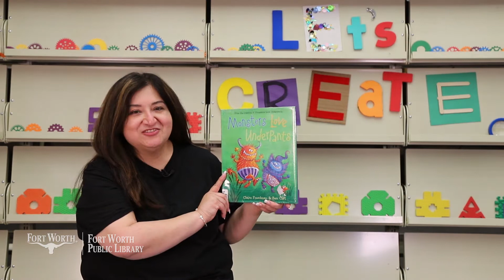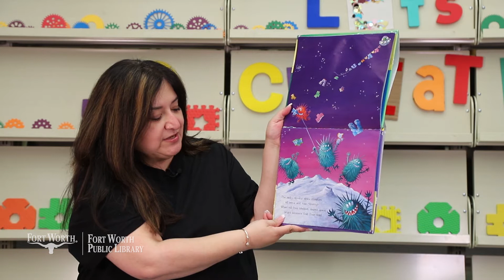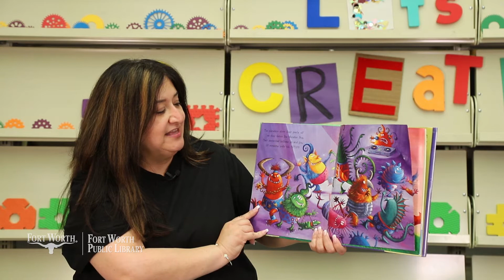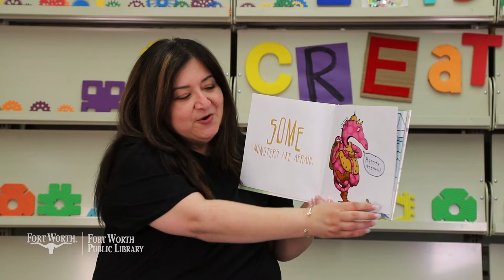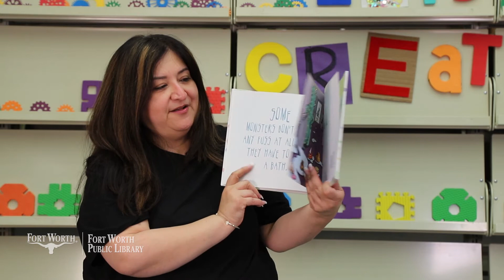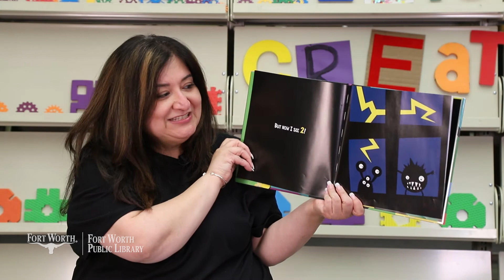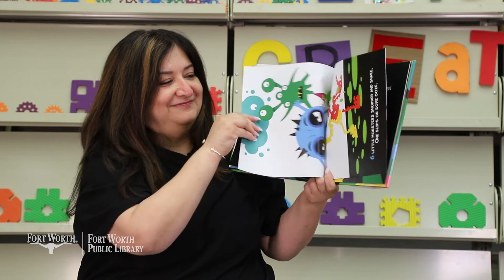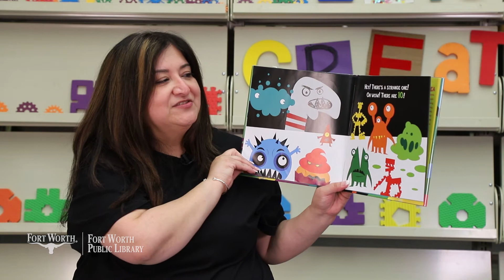Let's Create - Pre-K Story Time: Monsters | Fort Worth Public Library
Not all monsters are scary! Ms. Catherine reads three not-so-spooky monster-themed stories and shows us how to make our own monster puppet you can play with at home!

Craft Sacks are available for pickup for FREE at any Fort Worth Public Library. If you don't have a craft sack, no worries! Here's what you'll need:
- a sheet of construction paper (in whatever shape you'd like)
- smaller strips of construction paper
- craft stick
- things to decorate your monster with
- something to glue with